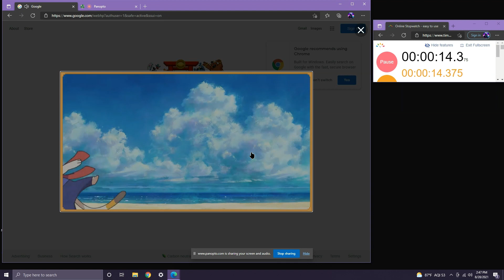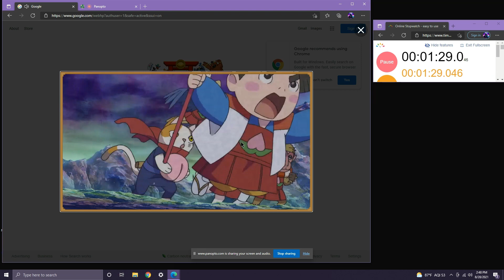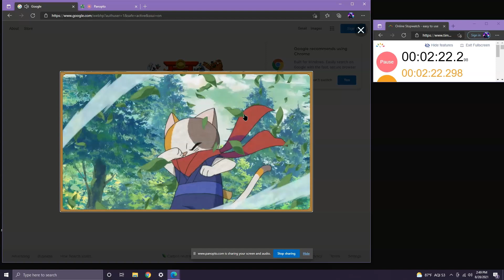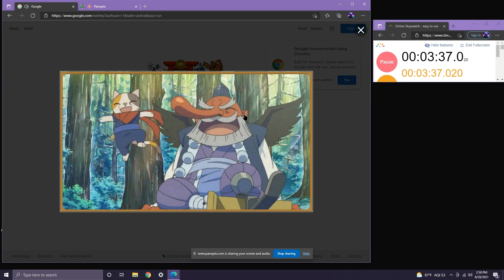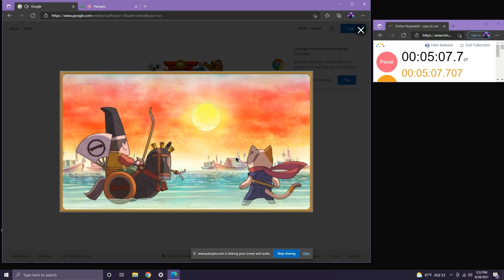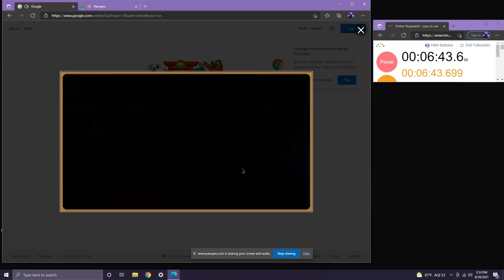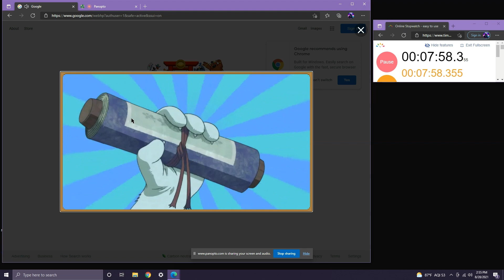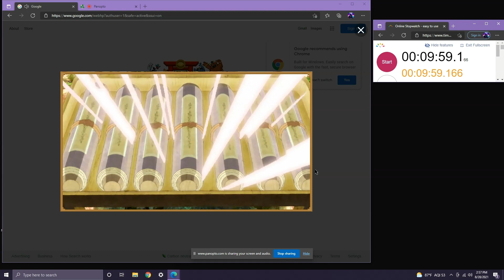Scrolls Speedrun I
Scrolls only, teleports allowed. Completed: Sat Aug 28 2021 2:47pm